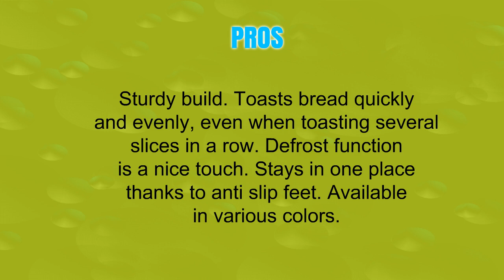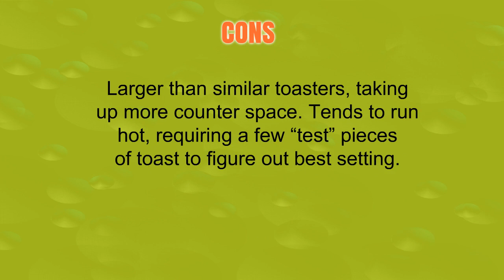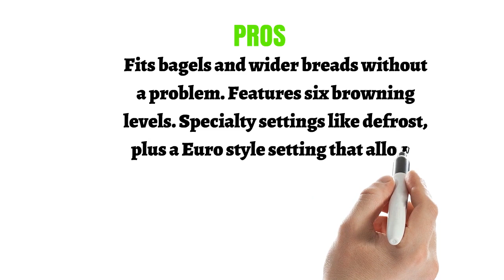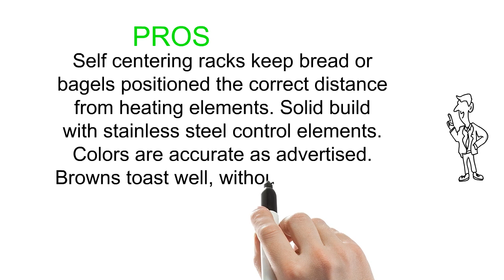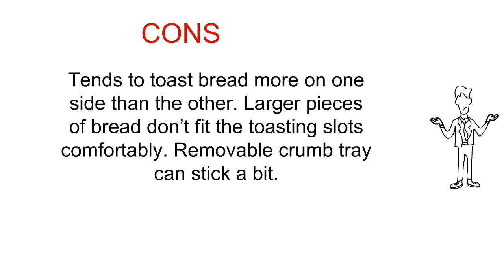3 Best Smeg Toasters You Can Buy 2019 - Smeg Toasters Reviews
3. Smeg 2-Slice Toaster-Pink
2. Smeg TSF01PGUS 50's Retro Style Aesthetic 2 Slice Toaster, Pastel Green
1. Smeg TSF01CRUS 50's Retro Style Aesthetic 2 Slice Toaster, Cream